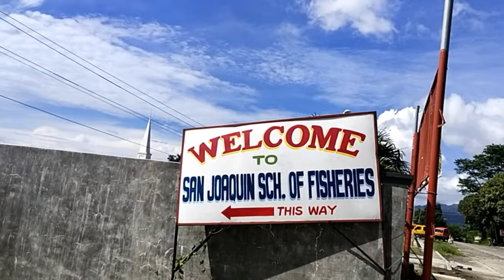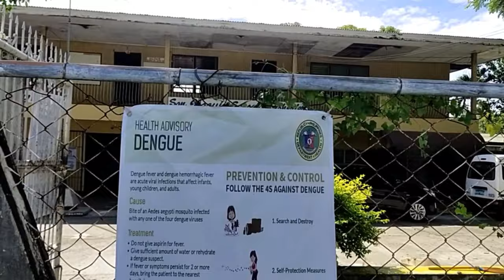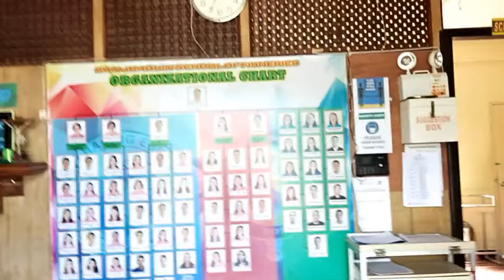SAN JOAQUIN SCHOOL OF FISHERIES , ILOILO PHILIPPINES I SHORT VISIT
SAN JOAQUIN SCHOOL OF FISHERIES is a DepED Managed partially urban Secondary Public School located in San Joaquin, Iloilo.